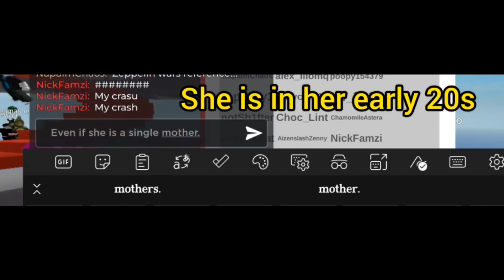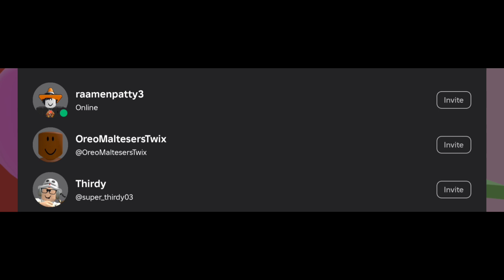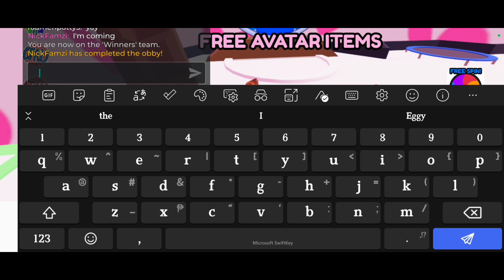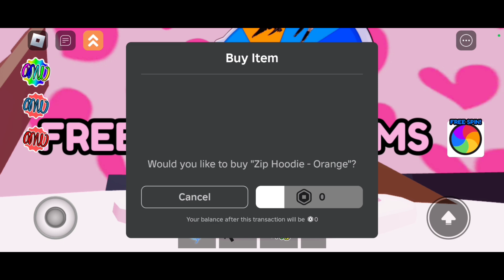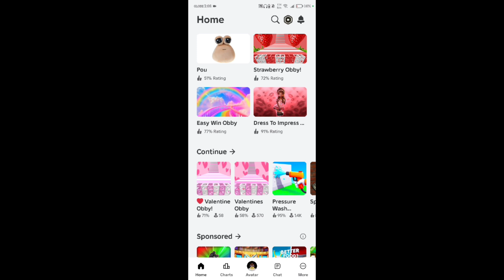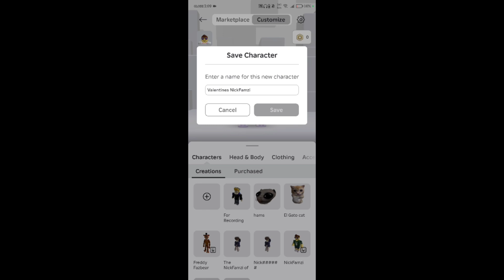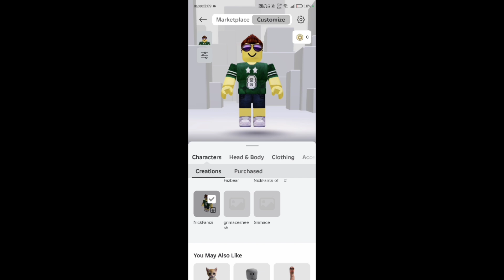My Friend & I Play This Valentines Obby Because It's The Birthday of My Crush 😄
This video is not a joke, but however, happy birthday to my young single mother crush and when featuring the friends that got featured during this new video!

roblox
roblox redeem
now.gg roblox
roblox download
roblox gift card
roblox studio
roblox login
roblox support
roblox redeem code
roblox unblocked
roblox man face
roblox avatar
roblox account manager
roblox account
roblox apk
roblox avatar ideas
roblox age rating
roblox audios
roblox avatar girl
avatar roblox
account manager roblox
apk roblox download
apk mod roblox
a roblox movie
a roblox character
a roblox gift card
a roblox game
a roblox noob
a roblox card
roblox backpack
roblox bacon
roblox background
roblox browser
roblox bacon girl
roblox brookhaven
roblox baddie
roblox bedwars
roblox blox fruits
roblox bacon hair
best roblox games
bacon roblox
brookhaven roblox
btroblox
baddie roblox
bedwars roblox
baller roblox
bacon hair roblox
best roblox horror games
boku no roblox codes
roblox character
roblox codes
roblox create
roblox catalog
roblox customer service
roblox creator marketplace
roblox card
roblox careers
roblox cake
create. roblox. com
catalog roblox
creator marketplace roblox
codex roblox
codashop roblox
code redeem roblox
creator roblox
character roblox
codes promo roblox
roblox doors
roblox down
roblox doors floor 2
roblox dress to impress
roblox decals
roblox doors codes
roblox dress to impress codes
roblox download pc
roblox doors wiki
download roblox
doors roblox
dress to impress roblox
download roblox studio
decal id roblox
download roblox apk
delta executor roblox
decals roblox
downdetector roblox
delete roblox account
roblox executor
roblox extensions
roblox email
roblox exploits
roblox escape room
roblox error code 524
executor roblox
error code 1001 roblox
evade roblox
error code 403 roblox
error code 279 roblox
error code 267 roblox
email roblox
error code 277 roblox
electron roblox
executor roblox pc
roblox face
roblox free
roblox fps unlocker
roblox free online
roblox face meme
roblox fonts
roblox forgot password
roblox fashion game
roblox for mac
roblox free robux
free roblox
fluxus roblox
fps unlocker roblox
fun roblox games
free roblox accounts
face roblox
free roblox online
face man roblox
free robux for roblox
roblox gift card codes
roblox gamepass
roblox guest
roblox girl
roblox gym league codes
roblox gameplay
gift card roblox
game roblox
good roblox games
gamepass roblox
games to play on roblox
guest roblox
gif roblox
girl roblox
girl roblox face
gift card codes roblox
roblox horror games
roblox hacks
roblox help
roblox home
roblox hair
roblox headquarters
roblox hackers
roblox head
roblox headless
roblox halloween costume
how to redeem roblox gift card
home roblox
how to download roblox
how to download roblox studio
how to redeem code in roblox
how to login in roblox
how much games are in roblox
how to download roblox apk
how to roblox studio
roblox image id
roblox innovation awards 2024
roblox installer
roblox ikea job
roblox images
roblox id songs 2024
roblox is unbreakable codes
roblox ikea
roblox inflation
is roblox free
is roblox on ps4
is roblox a game
is roblox online
i roblox face
i redeem a roblox gift card
i roblox studio
is roblox a stock
i download roblox
roblox jobs
roblox jailbreak
roblox jujutsu shenanigans
roblox job ikea
roblox jujutsu shenanigans codes
roblox japanese display name
roblox jailbreak codes
roblox john doe
roblox job application
roblox jjs
john doe roblox
jailbreak roblox
john roblox
jj and mikey roblox
jenna roblox
judy roblox
juan roblox
jujutsu infinite roblox
juegos de roblox
jazwares roblox
roblox keeps crashing
roblox kaizen codes
roblox kill sounds
roblox kill sound ids
roblox knife
roblox korblox
roblox karate codes
roblox kids
roblox karen
roblox keeps disconnecting
kim kardashian roblox
kaizen codes roblox
korblox roblox
kreekcraft roblox
kaiju universe roblox
kawaii dress to impress roblox
kat roblox
krnl roblox
kaizen roblox
roblox logo
roblox library
roblox lip gloss
roblox launcher
roblox limiteds
roblox linux
roblox locked codes
roblox logo png
roblox logo 2024
life is roblox
login roblox
logo roblox
login roblox unblocked
lankybox roblox
longest answer wins roblox answers
life is roblox shirt
locker codes roblox
lua roblox
library roblox
roblox marketplace
roblox music codes 2024
roblox memes
roblox music codes
roblox music ids
roblox mods
roblox money
roblox music
man face roblox
multiple roblox
microsoft roblox
my transactions roblox
mimic roblox
microsoft rewards roblox
memes roblox
marketplace roblox
music codes for roblox
multi roblox
roblox noob
roblox number
roblox nintendo switch
roblox names
roblox news
roblox no download
roblox net worth
roblox name generator
roblox now
noob roblox
now.gg roblox unblocked
names for roblox
nintendo switch roblox
notoriety roblox